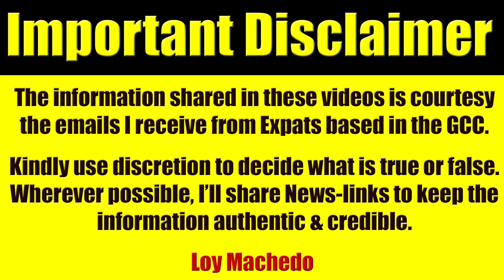BEING RICH - Something Rich People NEVER Tell You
WHO AM I? Google "Loy Machedo"